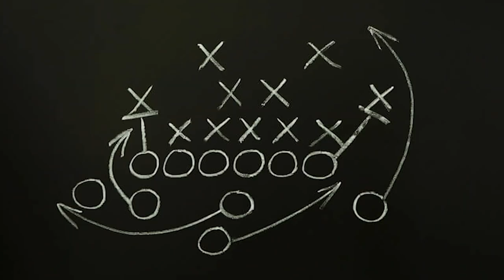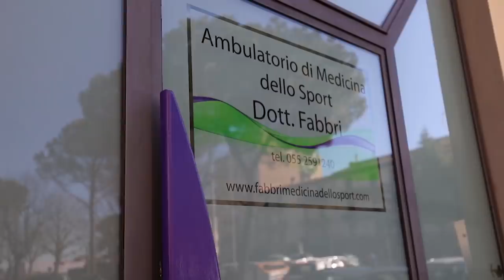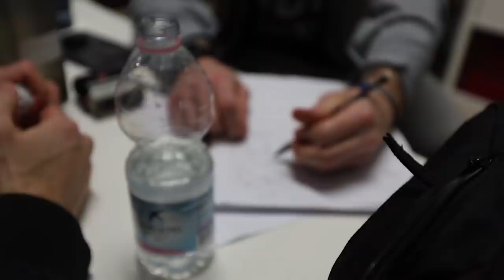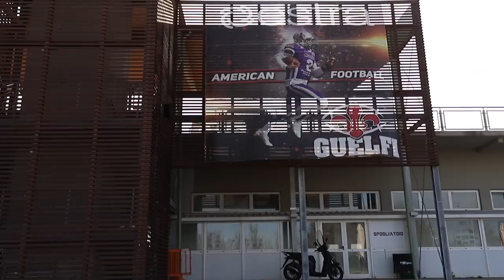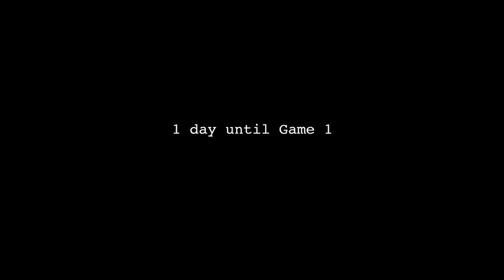The Rise of Guelfi | An American Football Documentary | Episode 1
Coach Art Briles and the Guelfi Firenze prepare for Game 1 of the Italian Football League. Episode 1 explains the unlikely reunion between Coach Briles and his former players, Silas Nacita and Lynx Hawthorne in Florence, Italy as well as the team's preparation for their first game of the Season.